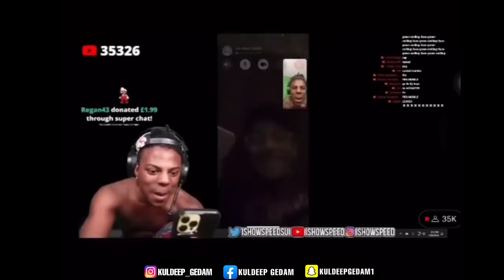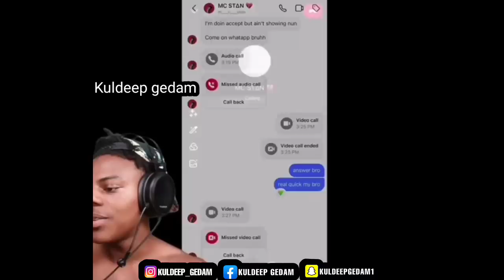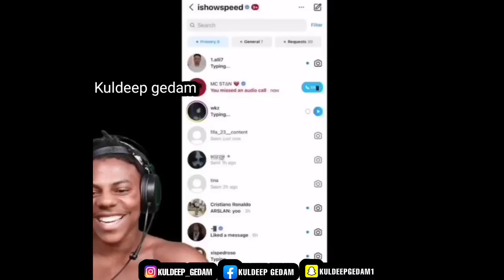Mc stan WhatsApp Video call viral Clip with ishowSpeed 🥰 mc stan snake song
mc stan